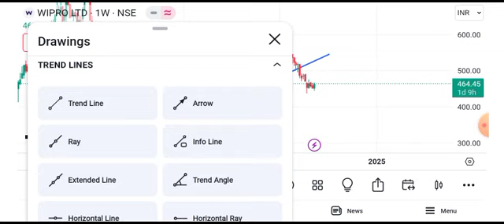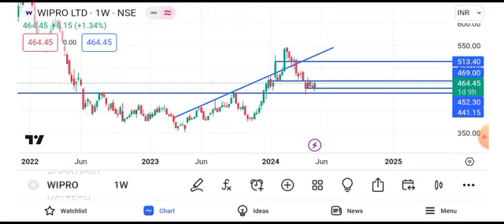wipro share news || wipro share news today || wipro share target